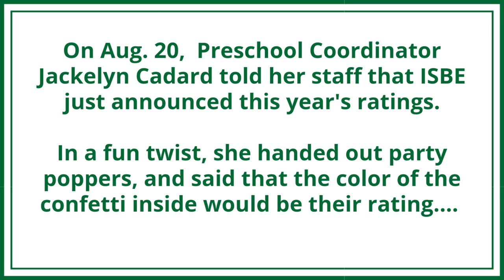Exciting news from Grove Children's Preschool!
Last year, the Illinois State Board of Education (ISBE) audited Grove Children's Preschool. Through the audit, ISBE awards exemplary preschools with gold, silver or bronze ratings, with gold being the highest recognition.

On Aug. 20, Preschool Coordinator Jackelyn Cadard told her staff that ISBE just announced this year's ratings. In a fun twist, she handed out party poppers, and said that the color of the confetti inside would be their rating.

Watch this video to see which rating Grove earned!